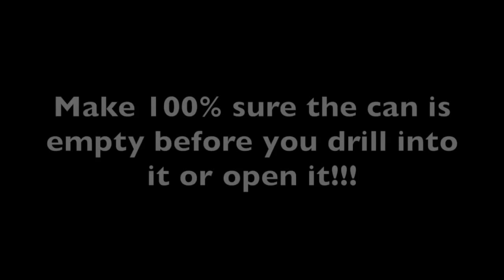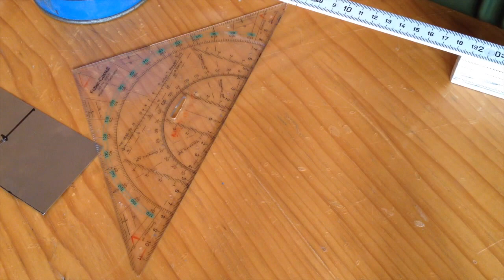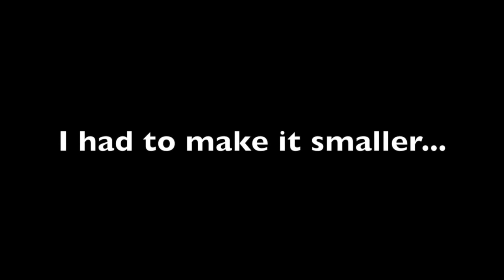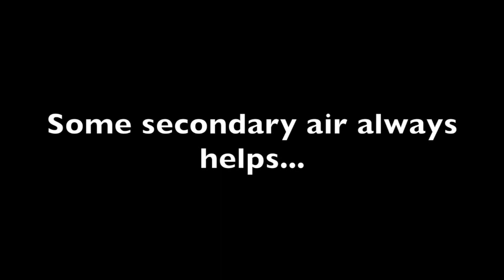HOBO STOVE CONSTRUCTION TUTORIAL - GAS CARTRIDGE HOBO STOVE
by STOVE MODS

In this hobo stove tutorial I show you how to make a hobo stove from a gas cartridge.
I made a stove from a gas cartridge once before and it failed because the burning chamber was too short. Therefore for this version I created an extra top part made of two sheet metals. Those give more height to the stove. Also the specific shape of the top part protects the flames against wind and makes a feeding hole expendable.

You will also see how to mark the ventilation holes before cutting them out.

In my Opinion this is a very good hobo stove for traveling.
The stove is light,  quite small but still big enough to have a good fire. And it can be disassembled to save even more space.

A diy hobo stove or is a great solution for outdoor cooking or camping.

What size, shape, material and specs are best for a hobo stove - Stove Mods theory lesson